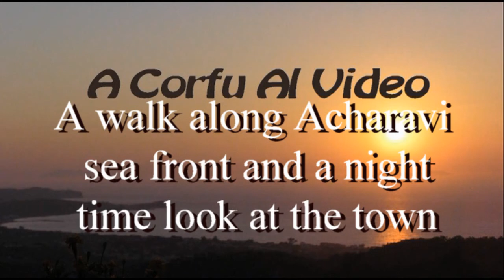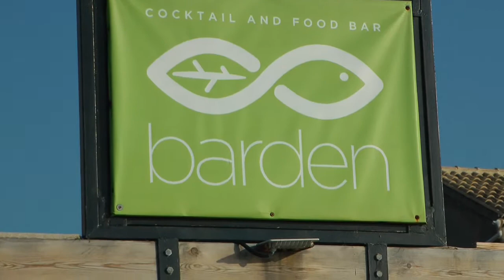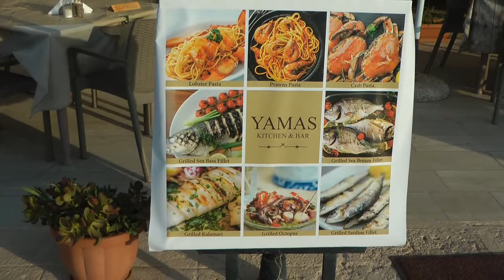CORFU, A walk along Acharavi beach & a night time look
A WALK ALONG ACHARAVI SECOND SEA FRONT AND THROUGH THE TOWN IN THE EVENING SEE WHAT,S NEW AND WHAT IS CLOSED UP.